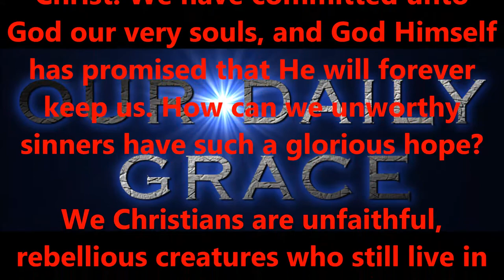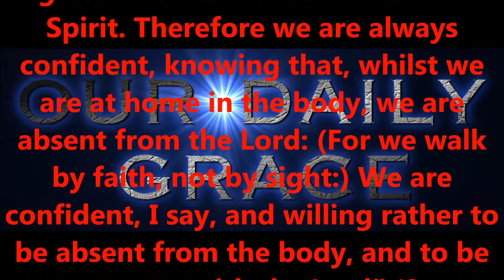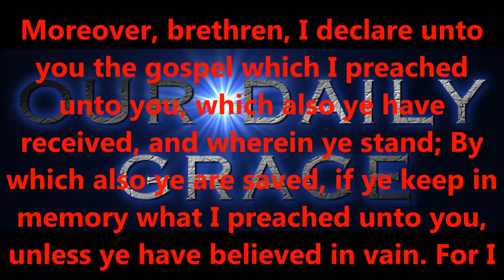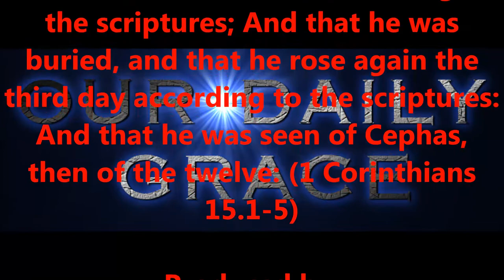WE ARE SECURE IN CHRIST JESUS.......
Produced by,
Lonnie Martin

Written by,
Shawn Brasseaux
Lonnie Martin